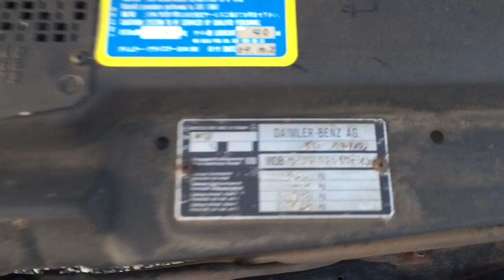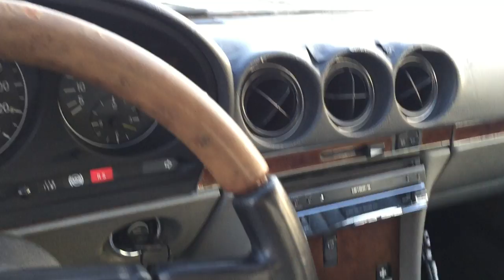Benz SL 6936